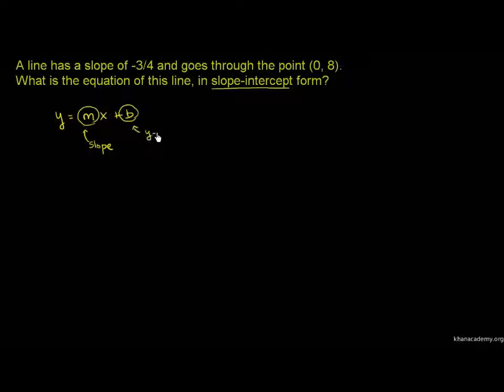Persamaan Garis Lurus 1